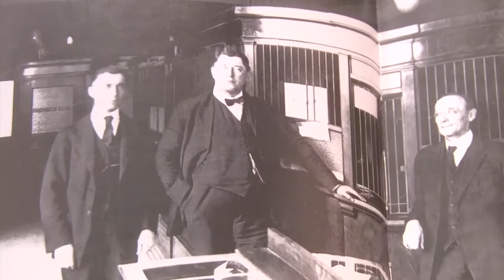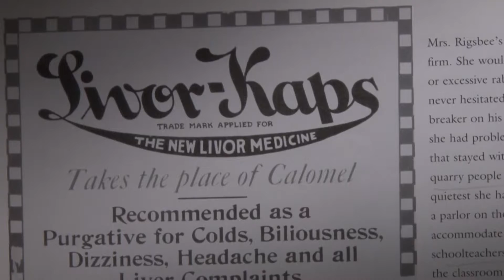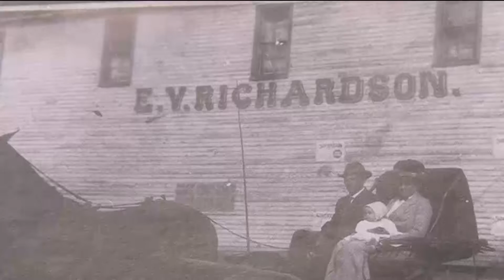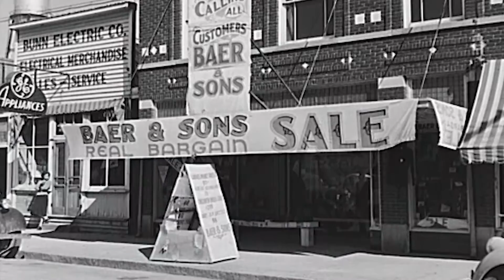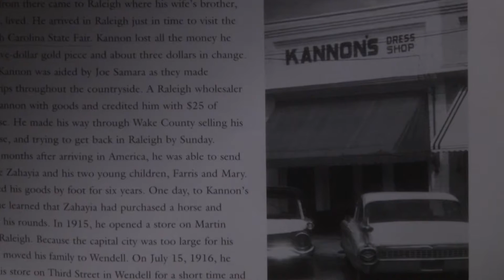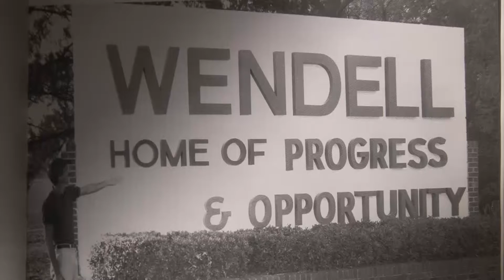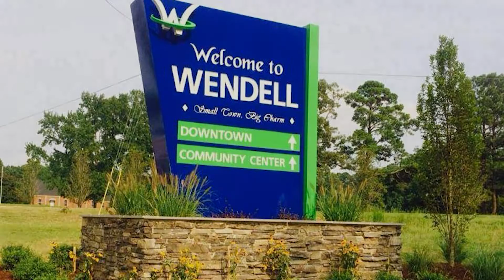History of Wendell